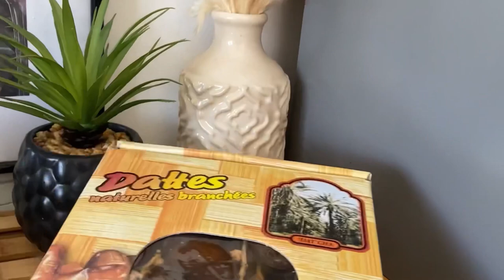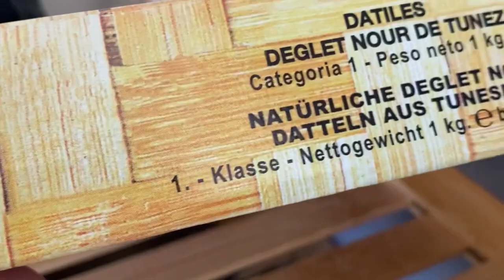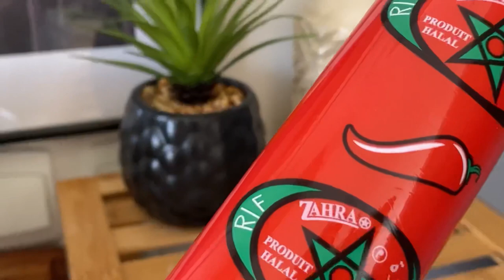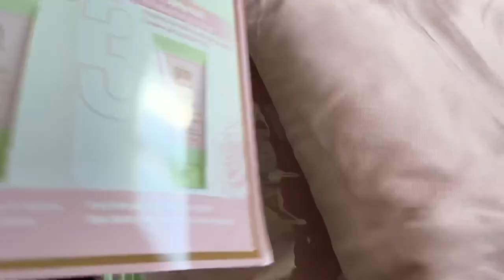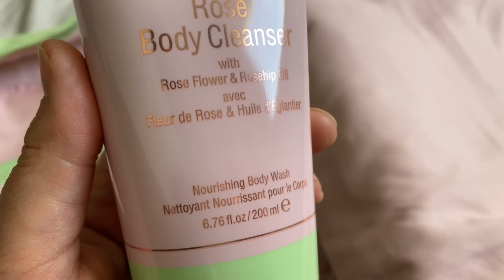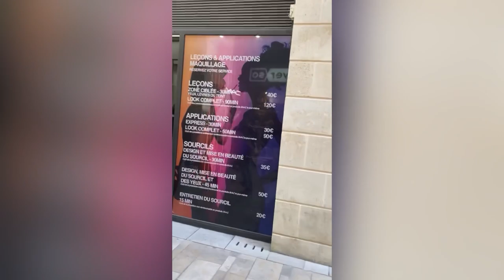WEEKLY VLOG : Frange, framboisier dans moule tablette AliExpress, petites courses pour le Ramadan...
Merci d'avoir visionné ma vidéo et bienvenue à toi 🤍

ꕥꕥꕥꕥꕥꕥꕥꕥꕥꕥꕥꕥꕥꕥꕥꕥꕥꕥꕥꕥꕥꕥꕥꕥꕥꕥꕥꕥꕥꕥꕥꕥ

➪ Boutique Amazon

ꕥꕥꕥꕥꕥꕥꕥꕥꕥꕥꕥꕥꕥꕥꕥꕥꕥꕥꕥꕥꕥꕥꕥꕥꕥꕥꕥꕥꕥꕥꕥꕥ

ꕥꕥꕥꕥꕥꕥꕥꕥꕥꕥꕥꕥꕥꕥꕥꕥꕥꕥꕥꕥꕥꕥꕥꕥꕥꕥꕥꕥꕥꕥꕥꕥ

ꕥꕥꕥꕥꕥꕥꕥꕥꕥꕥꕥꕥꕥꕥꕥꕥꕥꕥꕥꕥꕥꕥꕥꕥꕥꕥꕥꕥꕥꕥꕥꕥꕥ

⚠️ Les produits envoyés gratuitement sont toujours mentionnés en vidéo. Je n’ai pas été payée pour les tester, et même si c’est le cas, je garde ma liberté de parole et mon avis est objectif.

Je ne touche pas de commissions pour tous les codes promos que je vous partage également.

Musicien: LiQWYD